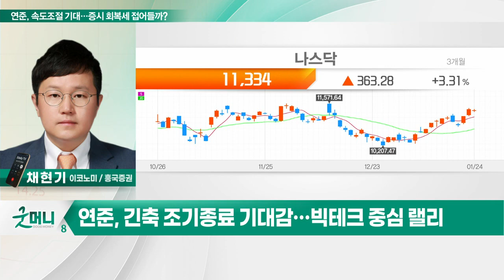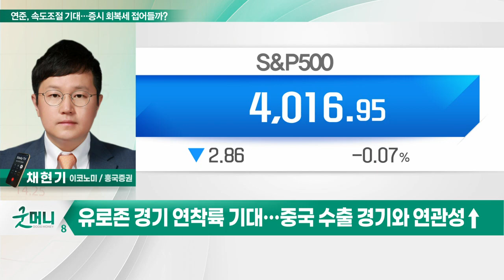연준, 속도조절 기대… 증시 회복세 접어들까?_투자 인사이트 (20230125)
Q. 연준, 속도조절 기대… 증시 회복세 접어들까?
- 경기 침체 우려 VS 인플레이션 압력 둔화
- 연준, 긴축 조기종료 기대감… 빅테크 중심 랠리
- 美 연준, 금리 인상 속도 0.25%p로 완화 전망
- 경기침체 우려는 선반영… 상승 랠리 지속 전망

Q. 훈풍 부는 증시… 주목해야할 지표는?
- 유로존 1월 PMI '깜짝 선전'… 확장세 전환
- 유로존 경기 연착륙 기대… 중국 수출 경기와 연관성↑